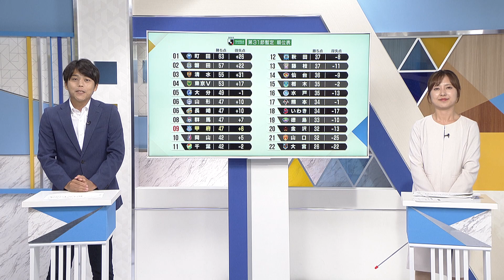KICK OFF! YAMANASHI＃22（月）2023年8月21日放送回 ヴァンフォーレ甲府 新加入選手が存在感を見せるも1点が遠く…FCふじざくら山梨×山梨クイーンビーズ コラボスポーツ教室開催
・松田陸選手、中村亮太朗選手　J1からの移籍組が早くも出場。
・サッカーとバスケで女子スポーツを盛り上げ！　富士吉田市でスポーツ教室